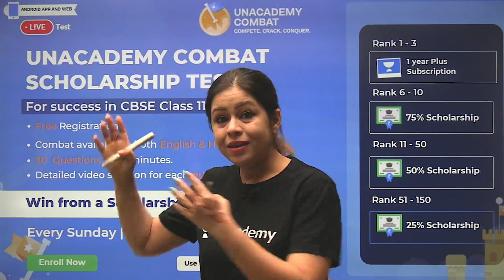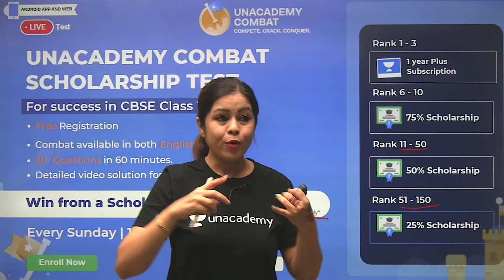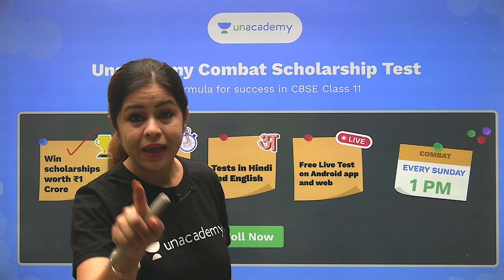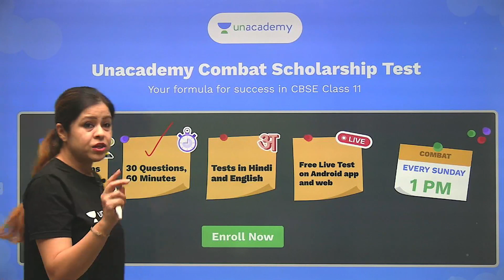Unacademy Combat for CBSE Class 11 | Combat on Web | Monica Bedi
1. Learn from your favourite Educator
2. Dedicated doubt clearing sessions
3. One Subscription, Unlimited Access to Live Online Classes and Videos
4. Real-time interaction with best-in-class Educators
5. You can ask doubts in live online classes
6. Limited learners in each Online Class
7. Download the videos & watch offline